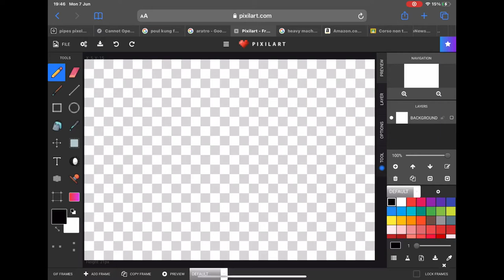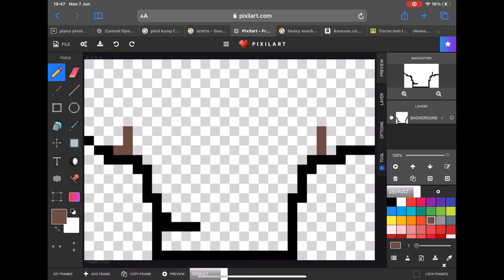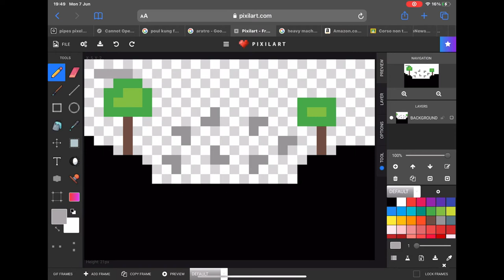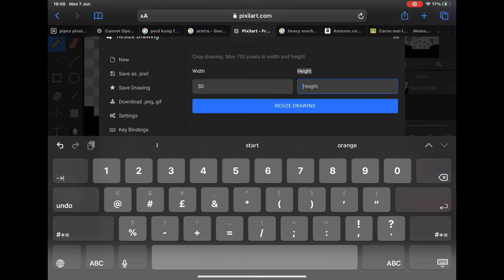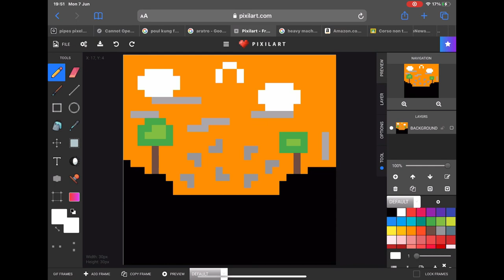How to make a black hole and some trees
Edit software
Imovie

Gold
Evergreen